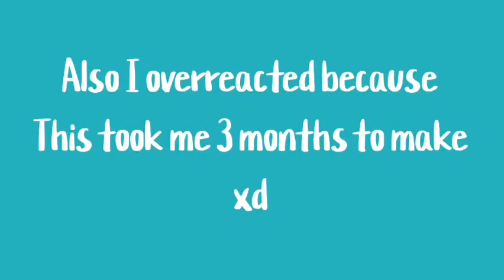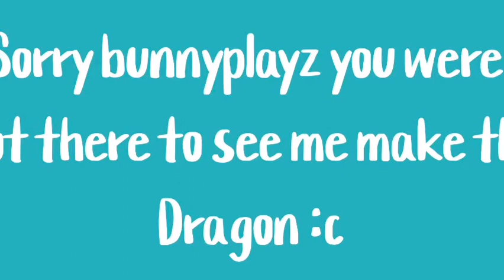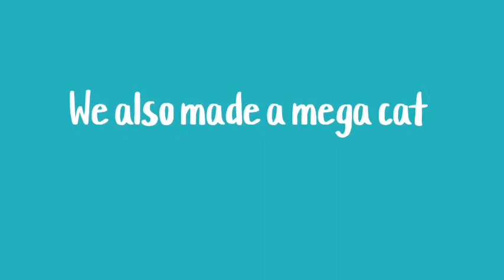making a neon dragon and neon bee! ||Unicornplayz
Sorry for posting so late! I’m gonna make a part two of making my mega cat neon koala and neon uni ( maybe I need another unicorn)

Have a good day unicorn squad and stay safe!! Byee!